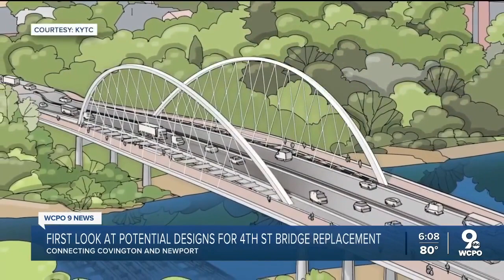First look at potential designs for 4th Street Bridge in NKY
All four design concepts vow to provide safe and separate walkways for pedestrians and bicyclists, split from vehicular traffic streams.  The walkways are also designed to meet standards set by the Americans with Disabilities Act on railing height and sidewalk width.